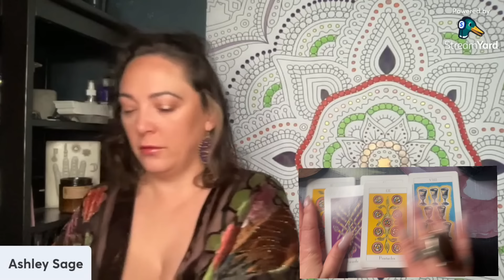Fortune Friday | June 21st 2024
Let's see what this weekend holds for us!